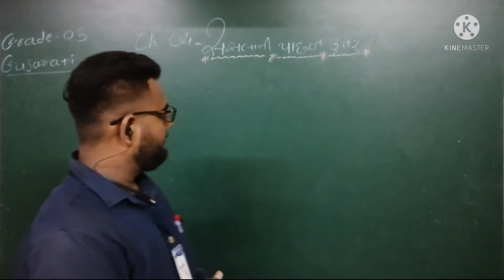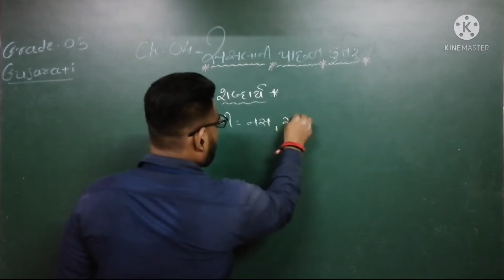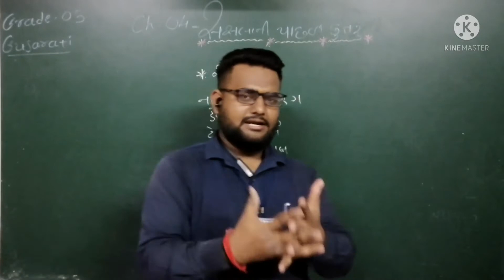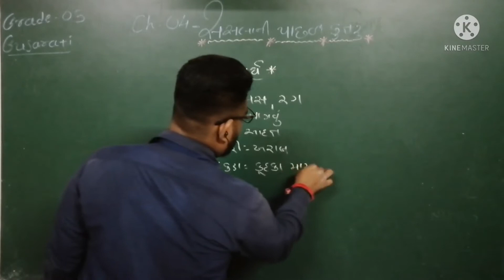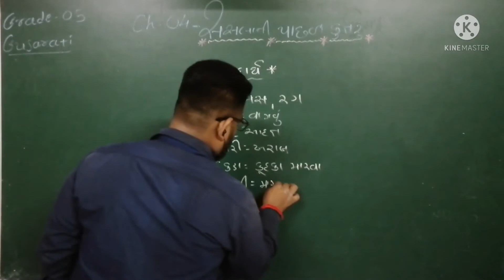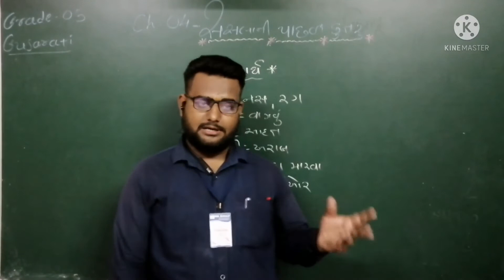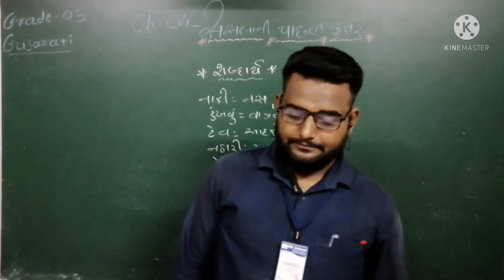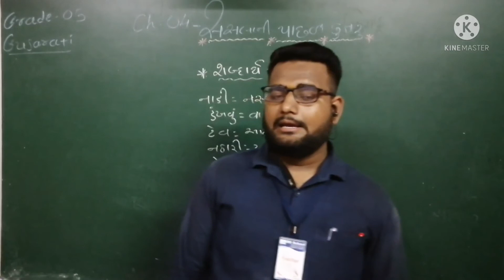EM | GRADE 05 | GUJARATI | CHAPTER 04 સસલાની પાછળ કુતરું